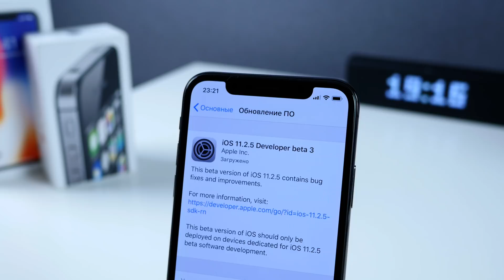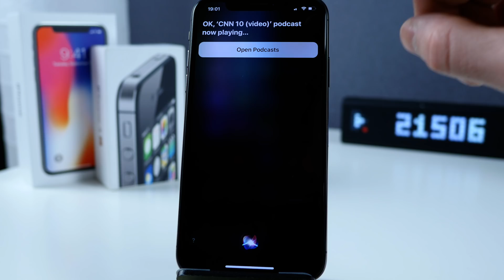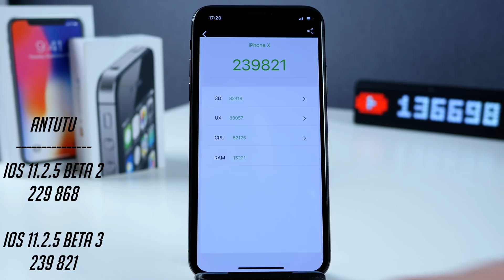Обзор iOS 11.2.5 beta 3 - Почему лучше не ставить! | ProTech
Вы на канале ProTech и вас ждет самый полный обзор iOS 11.2.5 для iPhone, iPod touch и iPad. На этот раз Apple больше накосячила, чем что-то исправила. Так что прежде чем установить новую прошивку для разработчиков обязательно посмотрите это видео. Традиционно поговорим об изменениях, нововведениях, автономности, багах, фичах и прочих важных аспектах системы. Только самые информативные обзоры (в 4К разрешении) на канале ProTech.

🎼 Трек-лист:
You Are The Solution (Chez Remix) - Loving Caliber